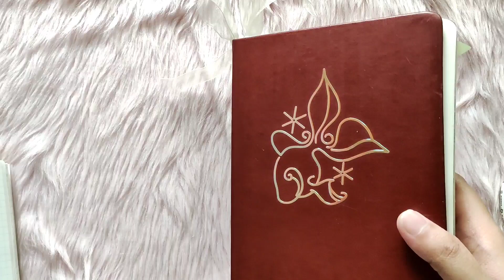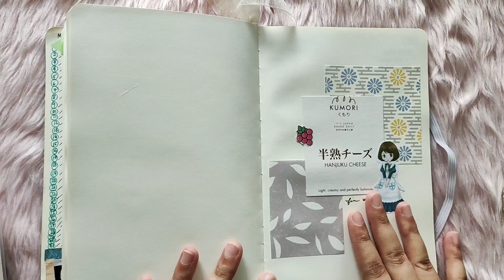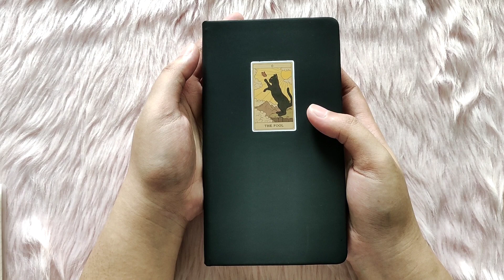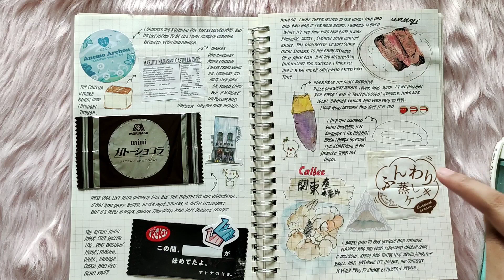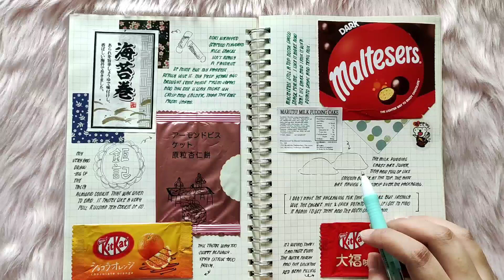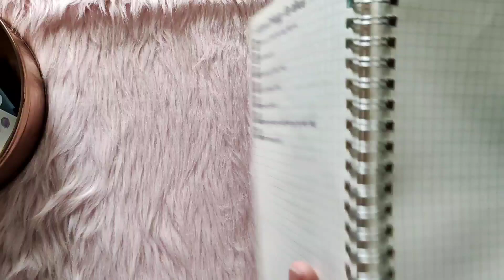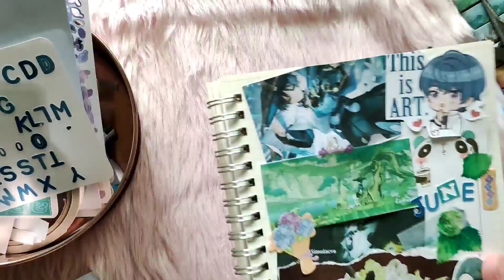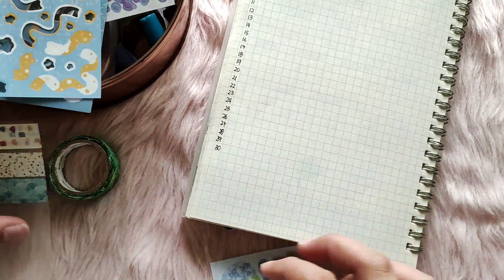JUNE 2023 Plan With Me || Hydrangeas and Rainy Season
KREiDEPRINZ KARTENLADEN for your TCG needs. We have card sleeves, dice pouches, and many more! Here is where I put up my crocheted items and preloved books as well if you all are interested!

Hello! I was able to record this video before the rain poured which is kinda on theme with the spreads I made in this video. Still it was fun to make and I hope you all enjoy too.

I will see ya'll in the next video.
Cheers!